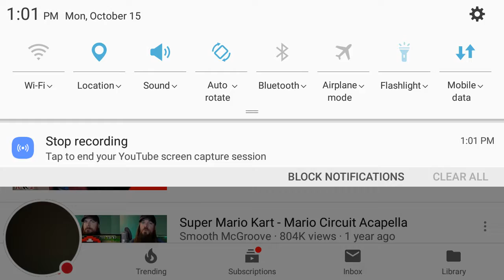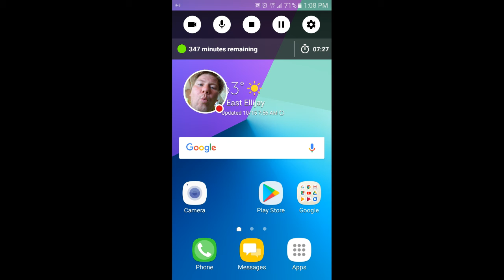DaBLackKing's Update : The Future of this channel & money